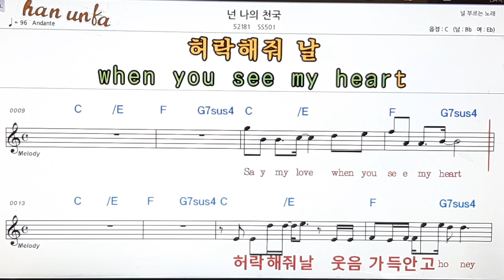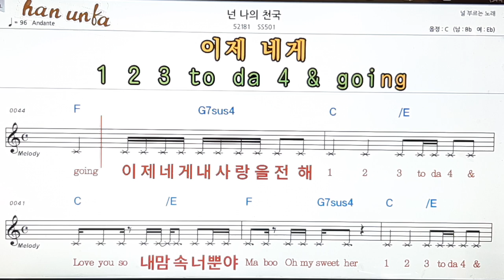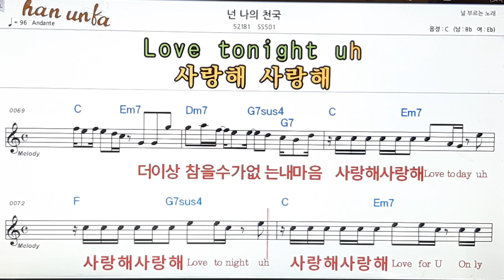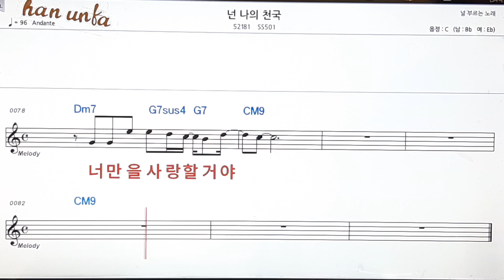넌 나의 천국/SS501👍노래 반주, 코드 악보,가라오케💋Karaoke*Sheet Music*Chord*MR